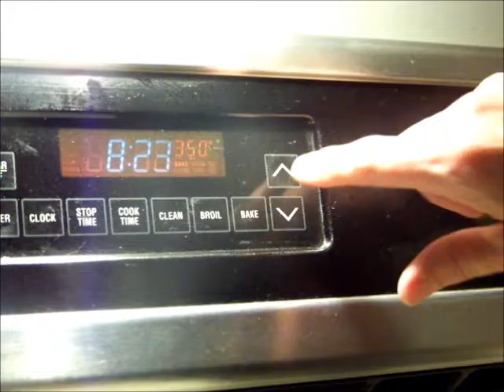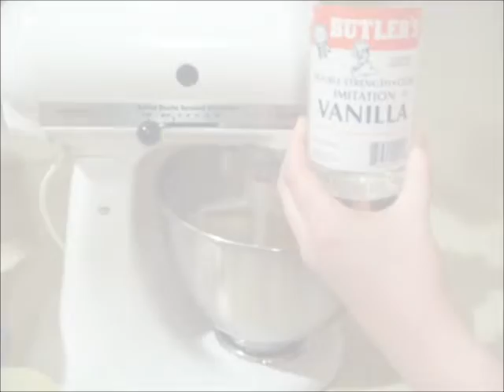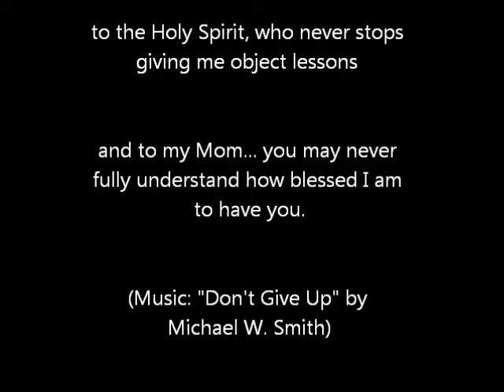From Goopy Mess to Something Delicious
Ever feel like your life is one big mess that looks like someone chewed up and spit out?  Trust in God, who in His time, makes amazing things out of what the world can't appreciate.  There's an analogy in here about enduring the heat of trials too... maybe I'll make a sequel one day.  :-)  Oh, and if you want the recipe, inbox me and I'll get it to you.